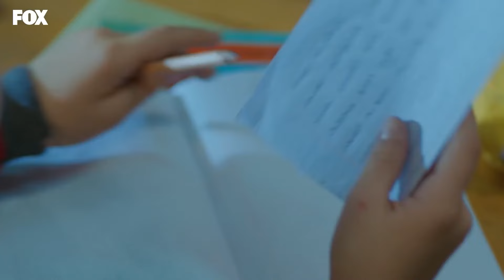Nisan Kompozisyon Yarışmasında Birinci Oldu - Kadın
Nisan yarışmayı kazandı. AKILLI KIZIMIZ NİSAN

KÜNYE
Yapım: MEDYAPIM
Yönetmen: Merve Girgin Aytekin
Senaryo: Hande Altaylı